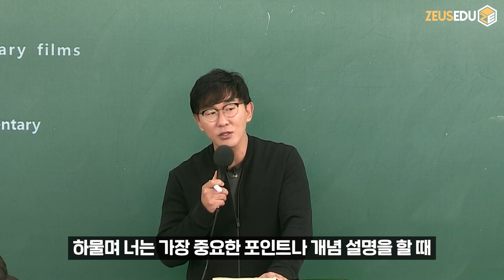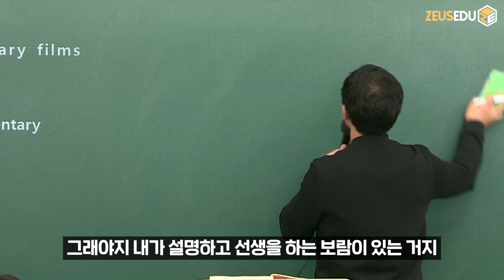하버드 법대생은 왜 교수님 농담도 필기할까?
세계에서 가장 똑똑한 사람이 모인 곳!
하버드 법대생들의 이야기!